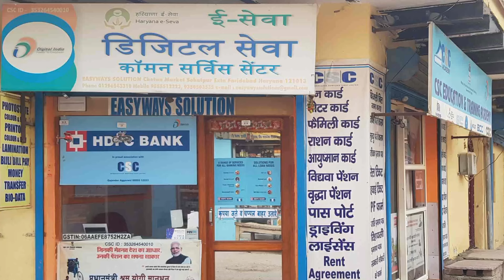गांव और शहर में चलने वाले 4 बिजनेस। Small business ideas 💡 new business ideas।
गांव और शहर में चलने वाले 4 बिजनेस। Small business ideas 💡 new business ideas💰 Anil Baijalpuria

feriwala business

gav me konsa business kare

golgappe ka business

stationery business ideas

बिजनेस कैसे शुरू किया जाता है